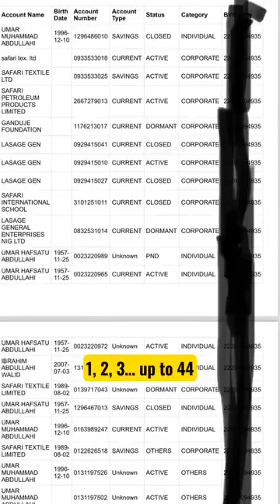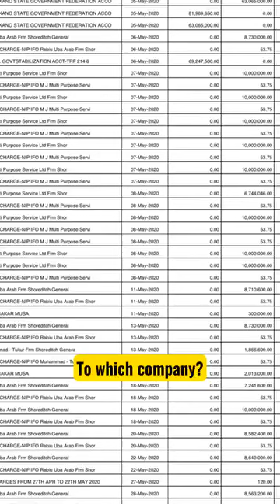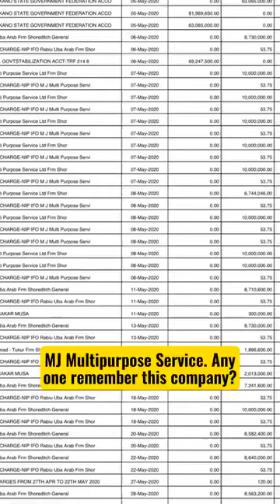DAN BELLO JIRA JIRA JIRA